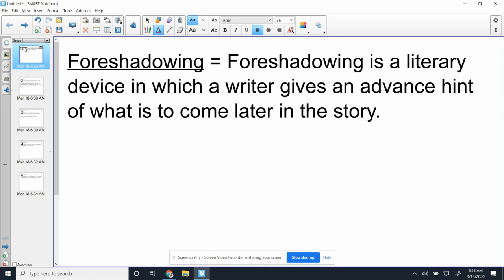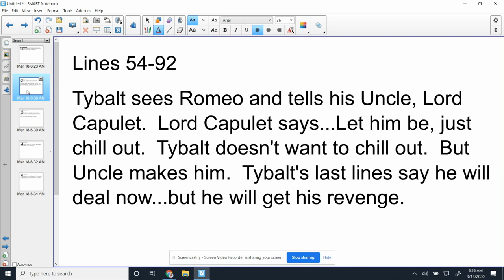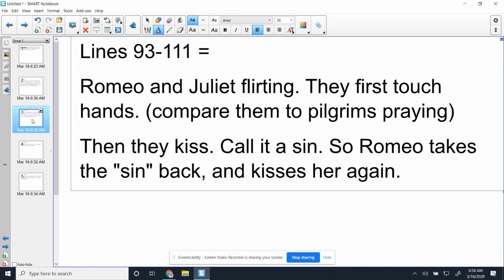English 9 Romeo+Juliet Act 1 Scene 5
Information to know for Act 1 Scene 5 of Romeo and Juliet.
Have your booklets ready.